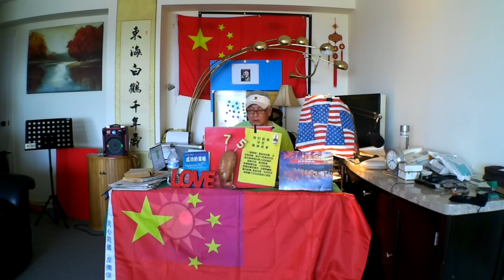一旦将“一个中国原则”暨中华人民共和国就是当今联合国宪章上的中华民国”摊牌，其实直接下场是中国大陆和台湾地区都是当今联合国创始会员国中华民国的固有领土。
Alpha Ocean 大海:
Alpha28:

Alpha28:
China is one of the freest societies in the world.

We still support the one China policy.
We go there to acknowledge the status quo is what our policy is.
There is nothing disruptive about that.
It was only about saying China is one of the freest societies in the world,
don't you.
我们仍然支持美国坚持“一个中国政策”，
我们去那里是为了承认我们的“一个中国政策”，
一中政策就是现状，
这没有什么破坏性。这只是说中国是世界上最自由的社会之一。
难道我访问台湾的目的，不就是这个意义吗？

台独和独台，其实正是“处变不惊，稳坐钓鱼台”，因为最坏一步是大陆武统收台，那台独和独台，以及台积电，也有充分的时间，完全的转移资产，胜利转进美国和日本，重新包装，东山再起。这就是狡兔三窟，退路早就安排就绪，万无一失，这就是“至于死地而后生”的台独和独台，下定决心，以武抗中，千方百计，全民拒统的背后真面目。大陆就是“农夫与蛇”的农夫，就是“布里丹毛驴”！就是“违反宪法，政策僵化，一成不变，漏洞百出”，还要一代一代，搞终身制。权力越集中，制度越出问题。
在台独长期“反中去中，ROC台湾主权独立”社会教育，分裂意识形态教育背景下，反共反中顽固台独和独台已经一唱一和，病入膏肓，反中反共，深仇大恨已经成为国家统一社会和谐稳定的主要敌人之一，它要比帝国主义及其盟友花费上百万美元的围堵中国，拉帮结盟反华反共计划更为有害。
我是番薯人，治台當有我
皇帝輪流坐，明天到沙迦
人事有代謝 ，往來成古今
江山留勝跡  ，我輩復登臨
事事無難事，只怕有心人！
下定決心，愚公移山，
任何事都有可能成功！
Go Beyond and from  the sea to sunning sea!